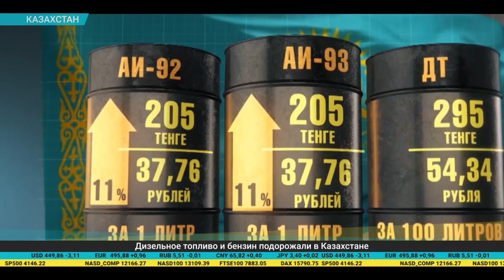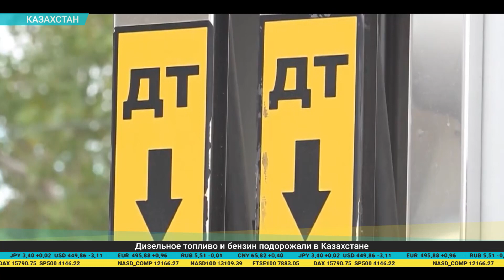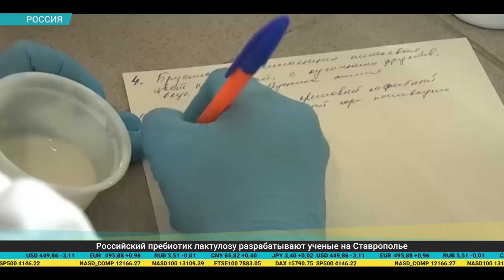Дайджест экономической прессы